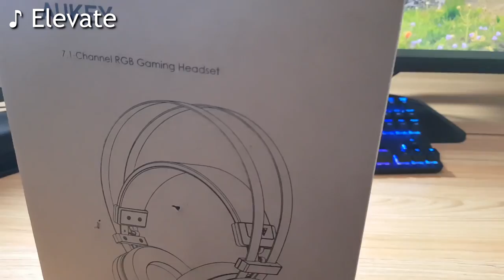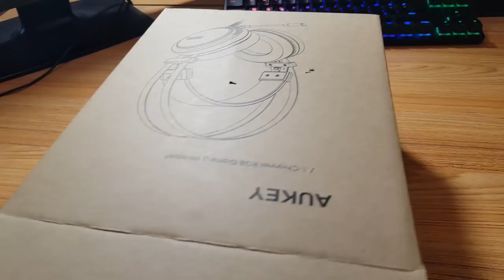Ce Casque Gaming USB Est Super (39,99 €) ! - Unboxing, Aukey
Le Casque

-8€  Code：C6D4YSGB    Prix avec code: 31.99€  (20%OFF)

• 📞 Teamspeak : ts.lotary.fr